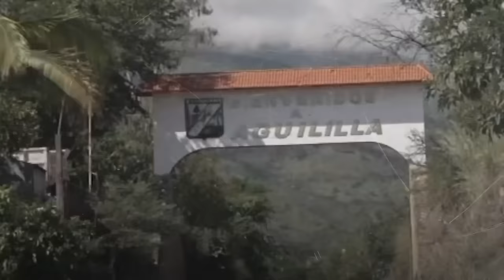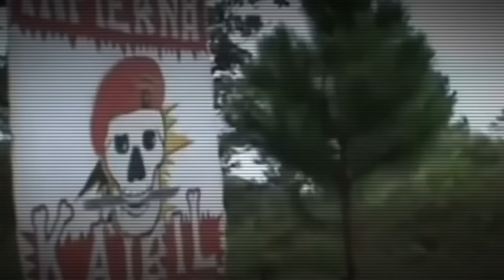La vida criminal de Heriberto Lazcano Lazcano, "El Z-3"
A finales de los noventa abandonó el ejército y fue reclutado por el Cartel del Golfo para hacer parte de su ala de seguridad, Los Zetas. Eventualmente se convirtió en el más importante estratega de seguridad de la organización.